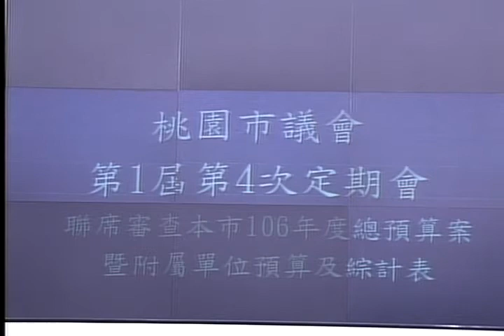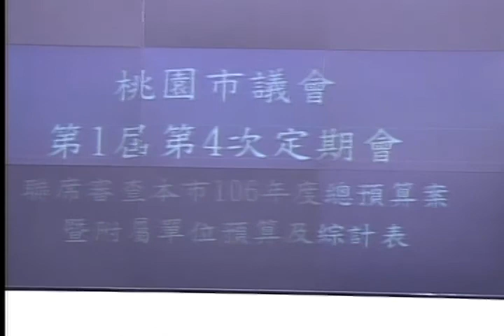桃園市議會 20161107 1 聯席審查 2017 預算 【議會演哪齣？】